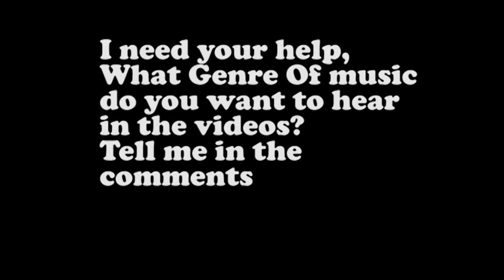Sendin Yabba At Lake Canobolas MTB Park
- Yabba at Lake Canobolas mtb park is one of the best jump tracks in orange NSW I've seen apart from a-line. Today's run was very sketchy as I didn't get the transition right on a few of them,  apart from that the trail runs really well with a few features that are a bit scary.

- Things I use to film and edit:
     - My Cameras:
Kasier Baas x150

- I am now an ambassador for KAPVO&CO!
If you are looking for clothing or riding apparel, check out Kapvo&Co.